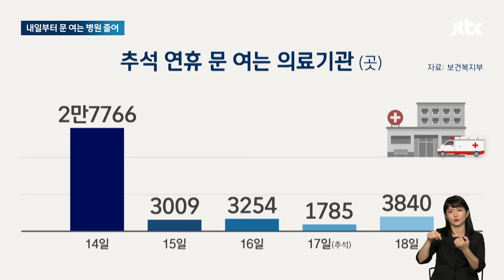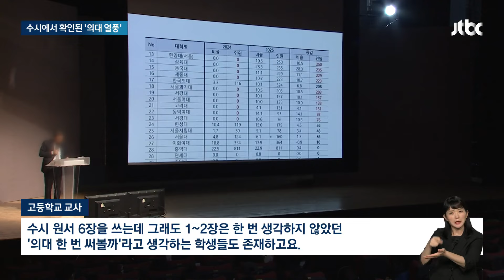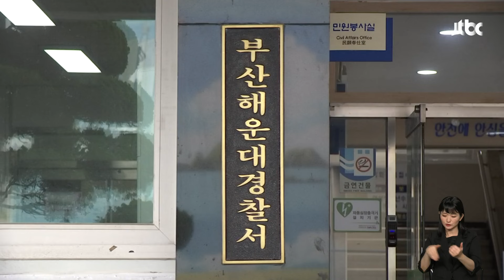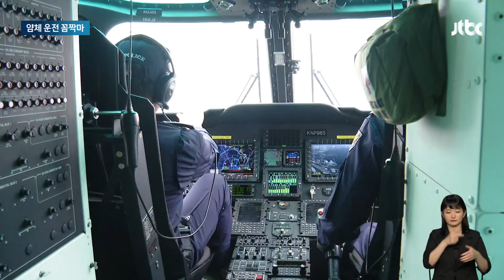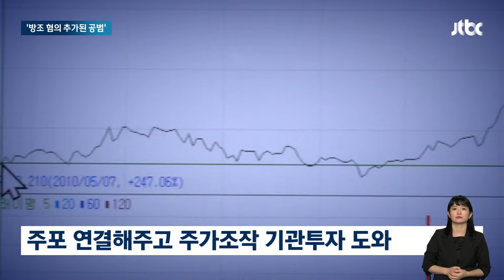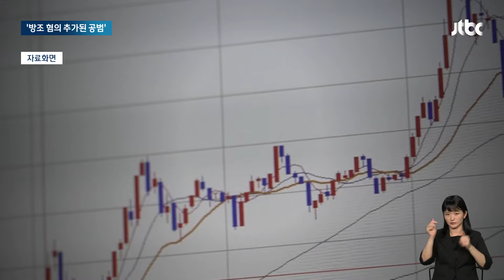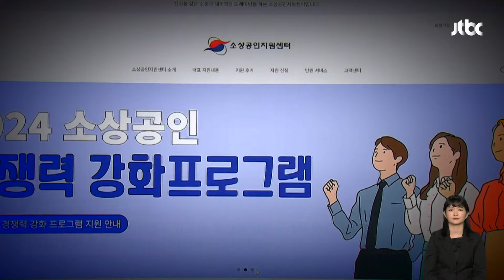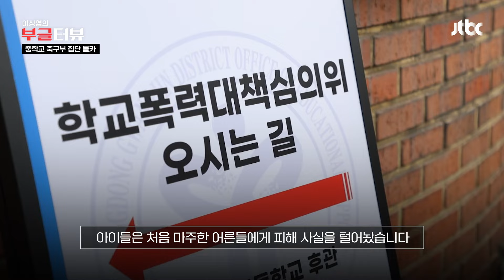[다시보기] 뉴스룸｜수시에서 확인된 '의대 열풍'…평균 경쟁률 23.8대 1 (24.9.14) / JTBC News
0:00 연휴 첫날 응급의료 상황은?…내일부터 문 여는 병원 줄어
4:22 연휴 내내 늦더위 계속…덥고 습한 '여름 추석'
11:52 '도이치' 방조죄 추가된 또다른 공범 유죄…'주가조작 세력과 소통' 관건
17:25 [단독] 중학교 축구부 집단 불법촬영…하지만 학폭위 결과는
24:15 [인터뷰] 김선우 해설위원 "꿈의 천만 관중 흥행 열풍, 예상 못 해"

9월 14일 (토) JTBC 뉴스룸
주말 저녁 6시 30분 방송